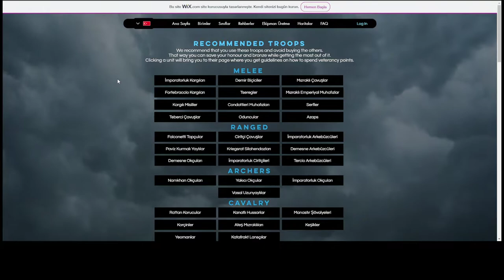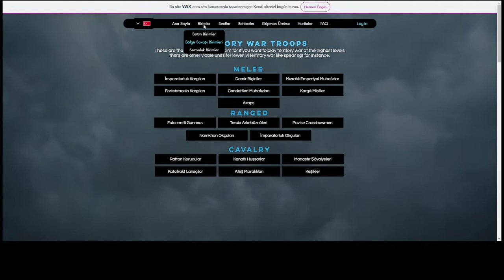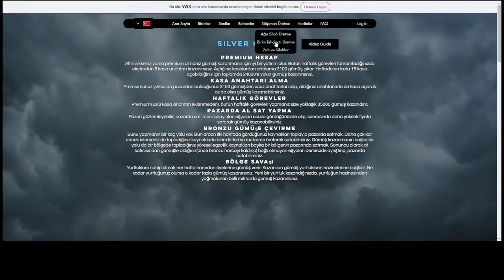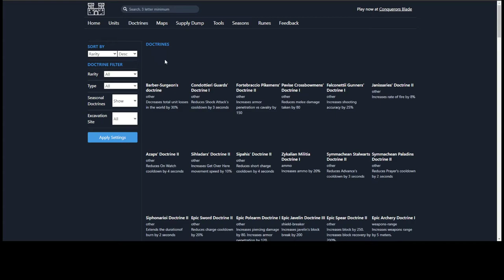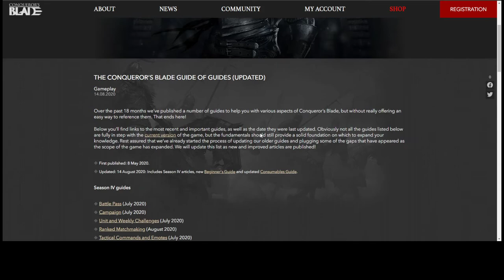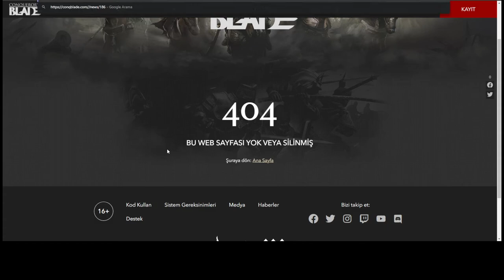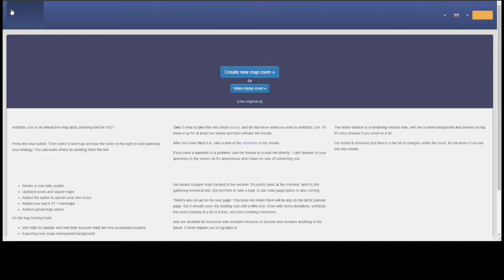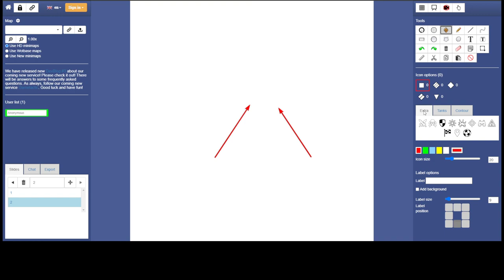Conqueror's Blade I KAYNAK SİTELER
Sosyal Medyalarım;